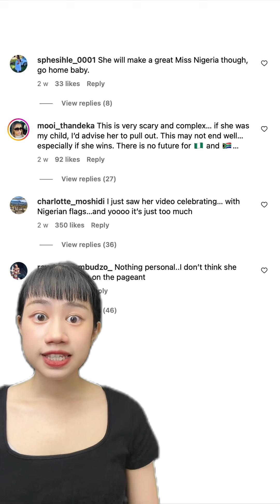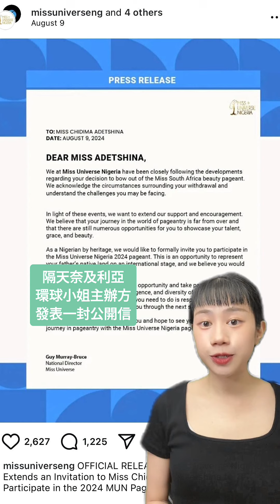南非小姐選美比賽上爆發國籍爭議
這名選美皇后因國籍爭議退出「南非小姐」比賽，轉而參賽「奈及利亞環球小姐」。

23 歲的阿德希納（Chidimma Adetshina）出生於南非。她的父親是奈及利亞人，母親則來自東非國家莫三比克。

在參加南非小姐比賽期間，有人開始攻擊她的國籍身份並質疑她是否符合參賽資格。

有一份獲得超過 1.4 萬次連署的請願書要求將她從選美比賽除名。

主辦單位面臨各界壓力，要求政府對阿德希納的國籍展開調查。

南非政府隨後於 8 月 7 日發布聲明，稱他們發現阿德希納的母親可能在 2001 年透過身份詐欺，獲得南非國籍。

政府表示將繼續深入調查此案，因為阿德希納的母親涉嫌盜用一名無辜的南非母親的身份，這可能導致該名母親無法為自己的孩子取得國籍。

政府也指出阿德希納當時還只是一個嬰兒因此不可能成為她母親的共犯。

阿德希納在晉級南非小姐決賽後，於 8 月 8 日星期四發出聲明表示「為了家人的安全和身心健康」將會退出比賽。

隔天，奈及利亞環球小姐主辦方發表一封公開信稱他們「密切關注了事件發展」並正式邀請阿德希納「代表她父親的祖國」。

阿德希納在 8 月 14 日星期三宣布自己已經接受邀請，並很期待參加她口中「非洲最具盛名的選美比賽」。

如果阿德希納最終贏得奈及利亞小姐后冠，她將會在環球小姐比賽中遇上勒魯克斯（Mia Le Roux），也就是在她退賽後南非小姐的后冠得主。

勒魯克斯是一名聽障人士，她將成為第一位參加環球小姐比賽的身障女性。